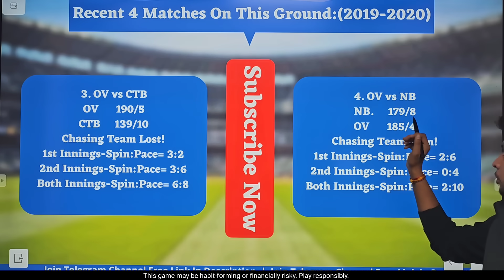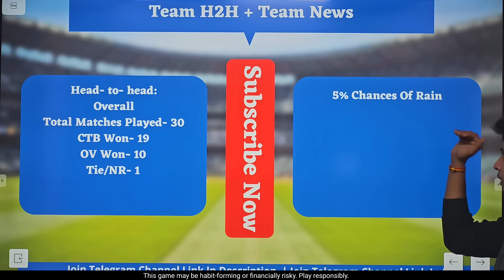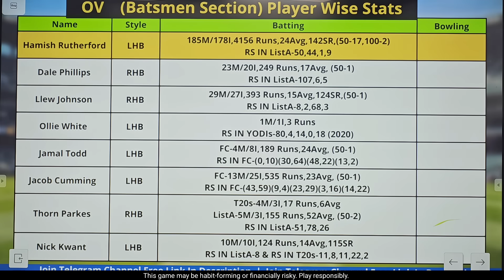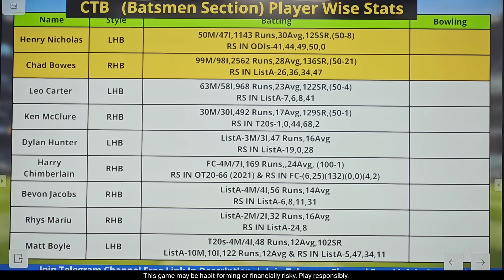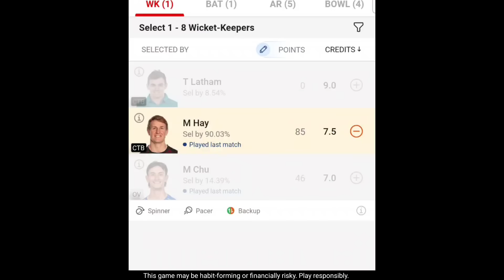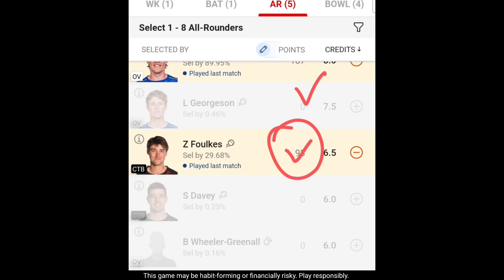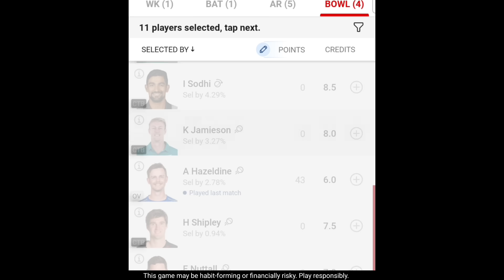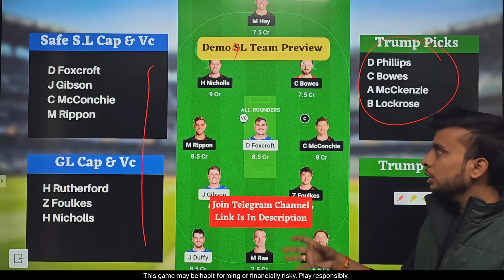OV vs CTB Dream11 Team|OV vs CTB Dream11 Super Smash|OV vs CTB Dream11 Team Today Match Prediction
OV vs CTB Dream11 Team | OV vs CTB Dream11 Super Smash T20| OV vs CTB Dream11 Team Today Match Prediction

wf vs nd Dream11 Team
wf vs nd deam11
wf vs nd dream11
vs zim dream11 prediction
dream11 wf vs nd
wf vs nd dream11 today match
wf vs nd dream11 Super Smash T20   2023
dream11 wf vs nd Super Smash T20  2023
dream11 wf vs nd 24 May 2023
wf vs nd d11 Team
wf vs nd dream11 prediction
wf vs nd dream11 team Prediction
wf vs nd dream11 analysis
wf vs nd dream11 team today
Northern Brave vs Wellington Firebirds dream11 today
Northern Brave vs Wellington Firebirds 2023 d11
Northern Brave vs Wellington Firebirds dream11
Northern Brave vs Wellington Firebirds dream11 Super Smash T20  2023
Northern Brave vs Wellington Firebirds
Dream11 Today Match Prediction
ind vs nep
nd vs wf dream11
nd vs wf dream11 team today
nd vs wf dream11 today match
nd vs wf dream11 team
nd vs wf
nd vs wf dream11 Super Smash T20  2023
nd vs wf dream11 prediction
nd vs wf dream11 Team prediction
nd vs wf d11 team
nd vs wf dream11team
nd vs wf playing 11 T20
nd vs wf playing today
nd vs wf T20 today match playing 11
t20 Womens IPL WPL  2023 T20 2023
Raod Safety Legends T20 Womens IPL WPL
t20 Womens IPL WPL  2023 matches live
wi vs eng highlights dream11
south africa vs india t20 highlights dream11

Fantasy Buzz